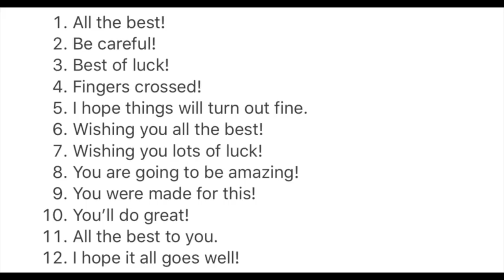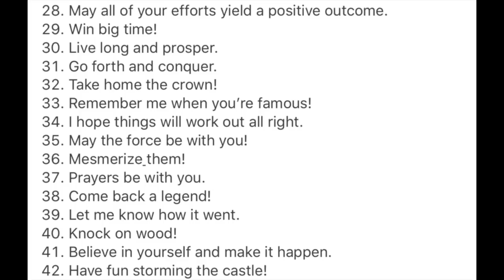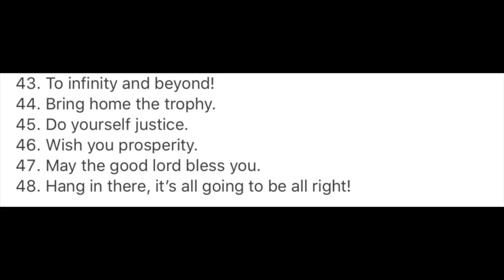مکالمه انگلیسی - فرازبان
مکالمه انگلیسی : 50 روش مختلف گفتن good luck
در این درس آموزش مکالمه زبان انگلیسی از گروه فرازبان به آموزش 50 عبارت جایگزین برای good luck برای شما فارسی زبانان عزیز می پردازیم.
فراگیری مکالمات انگلیسی یکی از مهمترین بخش هایی است که هر زبان آموزی باید به خوبی به آن اهتمام بورزد و شاید بتوان گفت که اولین مسیر ارتباطی هر شخصی در یادگیری زبان انگلیسی با مخاطبان از طریق مکالمه انگلیسی می باشد.
محاوره انگلیسی روزمره جزء اولین نیازمندی های ارتباطی هر زبان آموزی می باشد و شما می توانید با استفاده از دروس ارائه شده در گروه فرازبان هر چه بیشتر بر این بخش از زبان انگلیسی مسلط شوید.

موضوع این درس: مکالمه انگلیسی ، مکالمه زبان انگلیسی  ، مکالمات روزمره زبان انگلیسی
دسته بندی آموزش: آموزش زبان انگلیسی
تیم: گروه آموزشی فرازبان
مدرس: میسا